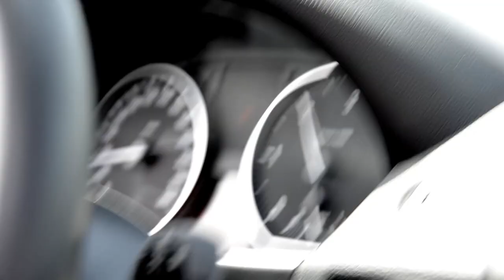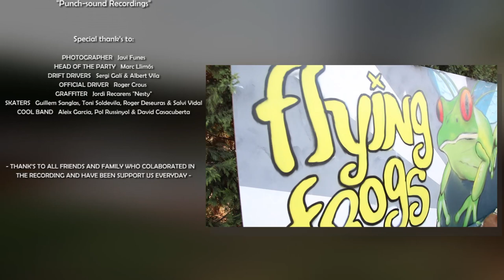Flying Frogs - "Under the Light" FF Music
- Flying Frogs - "Under the Light" - Like this video? Come see thousands more at the Net's biggest, uncensored, completely d.i.y. punk, hardcore, indie and alternative music video site, BlankTV.com!
Director: Alex Soldevila and Ramon Casacuberta

Listen to The Beginning at Spotify & Bandcamp

Wake up and remember the last show,
another night surrounded by my friends
Jumping, singing and playing. This is what I want to keep doing
under the light, under the light!

Our songs will make you crazy yeah
Once more we are putting the stage on fire
You'll can hear our songs once again
when the lights shine upon us

We are convinced by the way we are taking
and all the things that we shared with you
Great party moments we'll live day by day
nobody can stop us, we'll never stop dreaming

You'll never be alone, I promise you, before or after the show
our feelings will unite together as soon as we play our song

It's time for the show
We'll come out to play the best songs and everything we'll forget
let us go to the adrenaline rush
and we'll live every moment as it were the last of our life